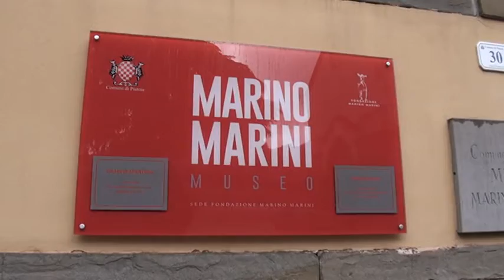Pistoia. Museo Marini, interviene il Fai